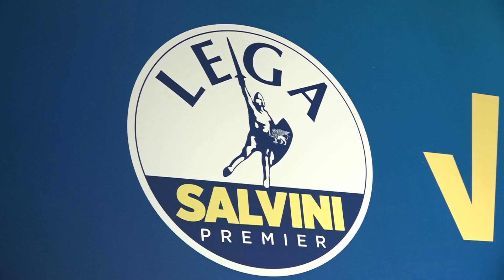Salvini a Bari, ecco il programma della Lega: "Flat tax, pace fiscale e lotta all'immigrazione"